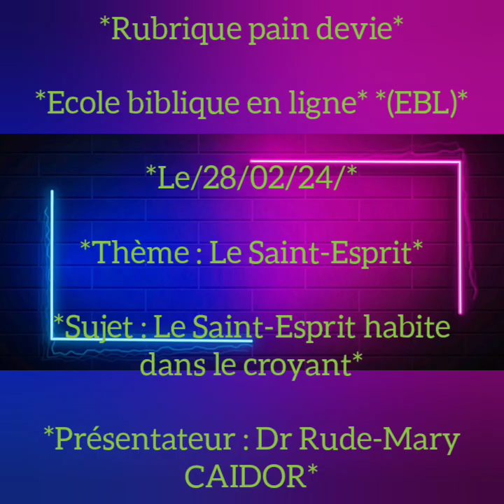Le/02/28/24/ Présentateur : Dr Rude-Mary CAIDOR Thème : Le Saint-Esprit**